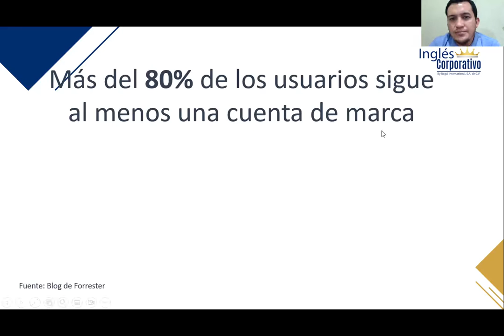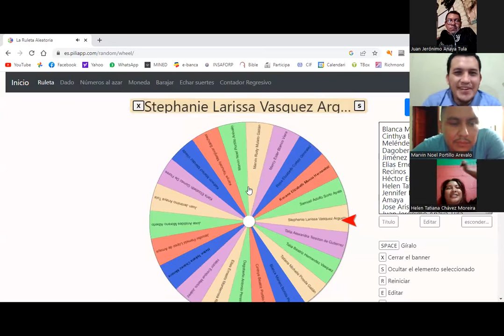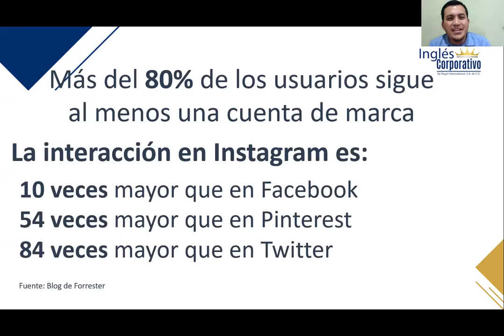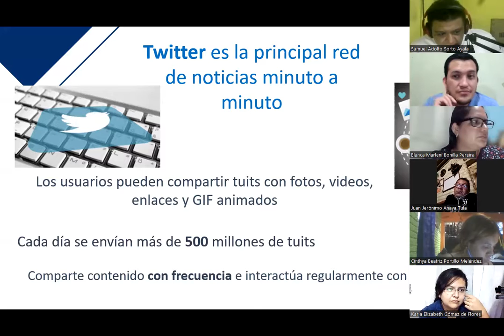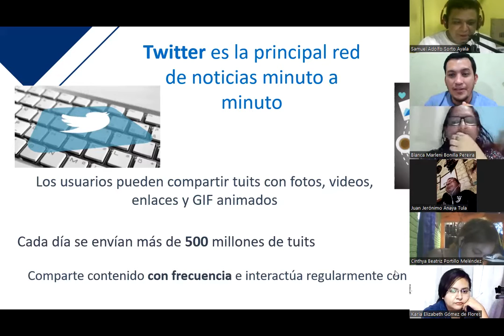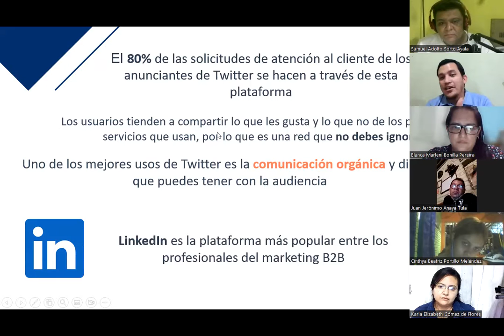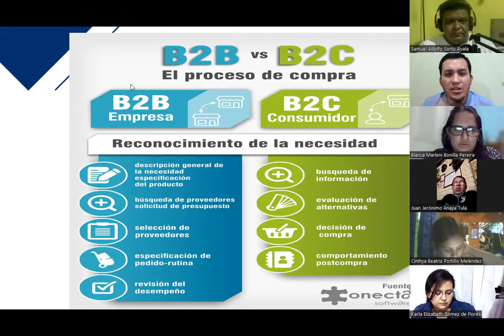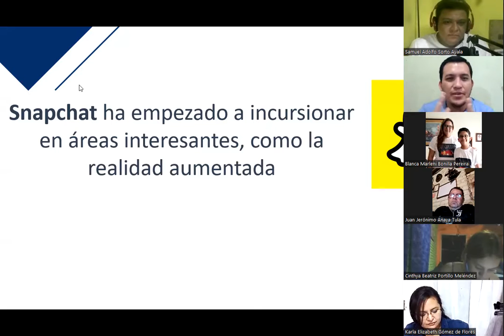Inglés Corporativo-Clase 11- 16-11-2022- Estrategia de crecimiento 2